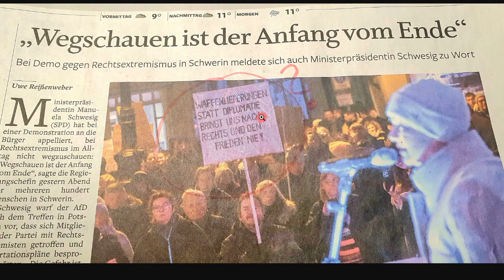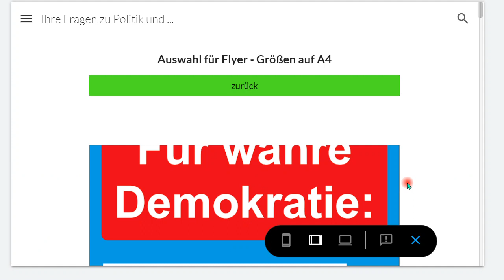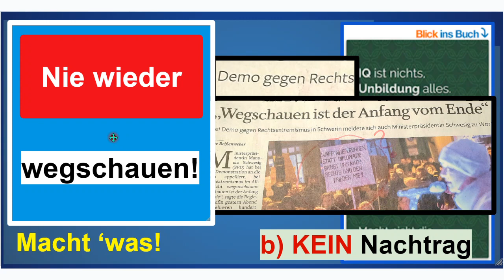Nie wieder wegschauen! Lügen entlarven! b) KEIN Nachtrag zum Buch “IQ ist nichts, Unbildung alles”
Die Verblödeten merken nichts. ALSO: Offensichtliches Unrecht beim Namen nennen, LAUT aber mit VORSICHT!
Kommentiert nicht nur, sondern MACHT 'WAS gegen die Verblödung!

Björn Köhler